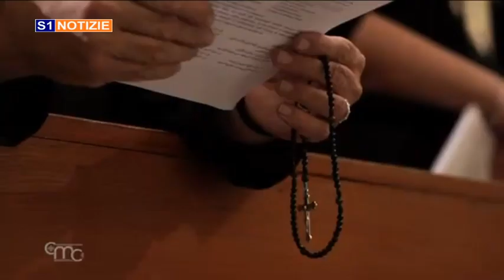tg 23 marzo 2024